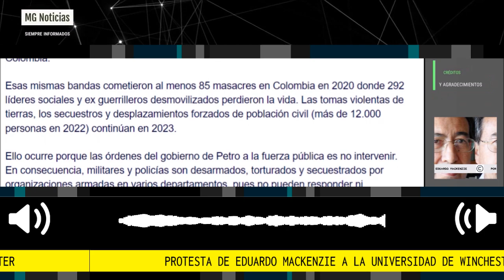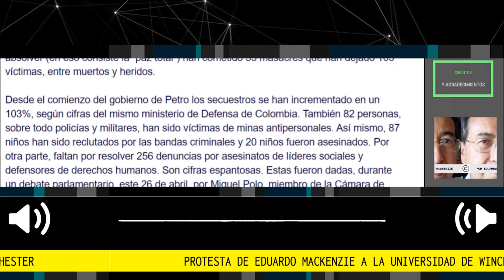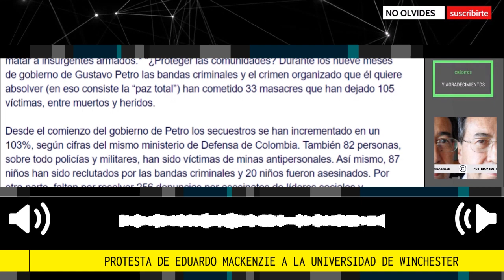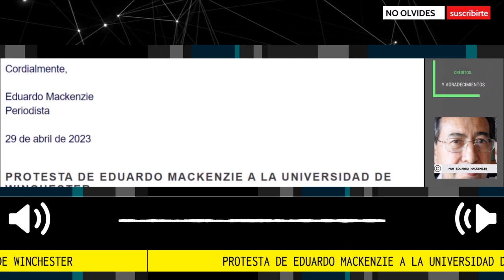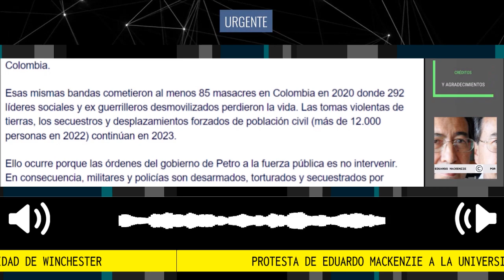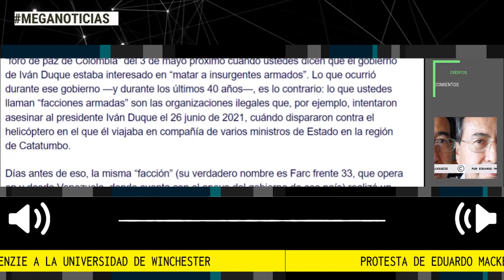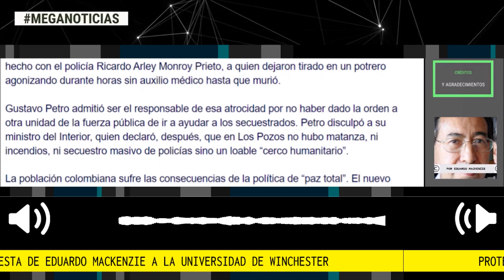🔴 PROTESTA DE EDUARDO MACKENZIE A LA UNIVERSIDAD DE WINCHESTER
Ustedes, señores directivos de la Universidad de Winchester, insultan la inteligencia de los estudiantes de Merton College y de la ciudadanía de Oxford cuando les hacen creer que “el presidente [Gustavo] Petro, a diferencia de su predecesor, Iván Duque, está más interesado en proteger a las comunidades respetuosas de la ley de Colombia que en matar a insurgentes armados.* “¿Proteger las comunidades? Durante los nueve meses de gobierno de Gustavo Petro las bandas criminales y el crimen organizado que él quiere absolver (en eso consiste la “paz total”) han cometido 33 masacres que han dejado 105 víctimas, entre muertos y heridos.